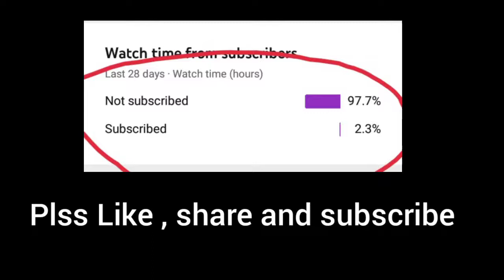Joshua Kimmich - Elegance in Simplicity